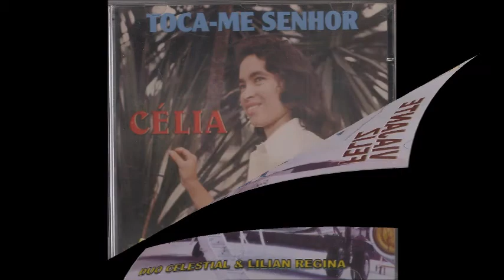play back do hino PODEROSO ELE É com cecilia de souza